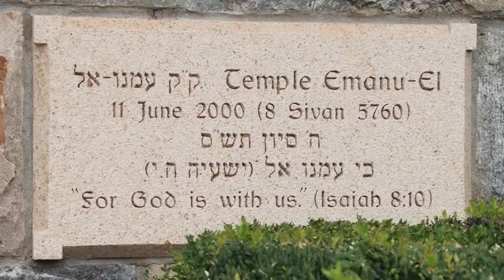Wedding Demo - Demo Boda Juan José Gómez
Jewish wedding recap. Shot with Sony NX5. No tripod, only hanheld and monopod. LED light on top of the camera and available light. RAW footage. No SFX.